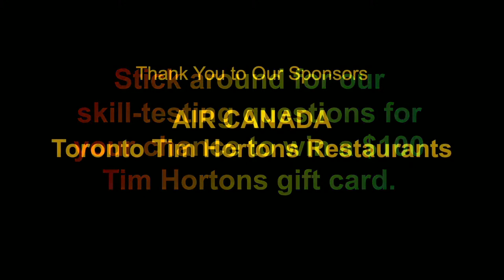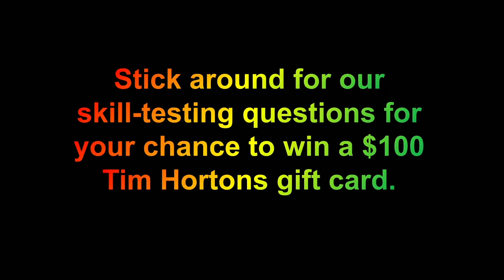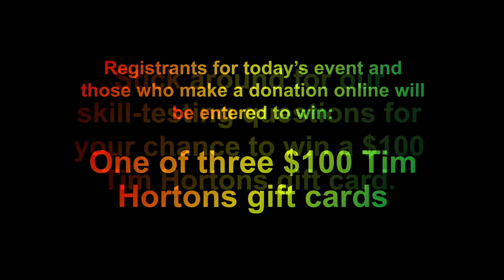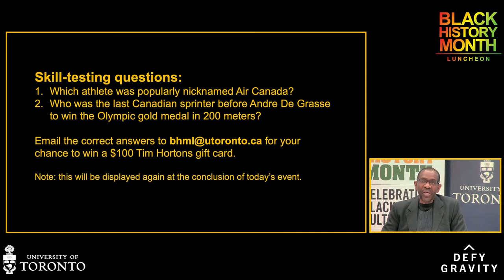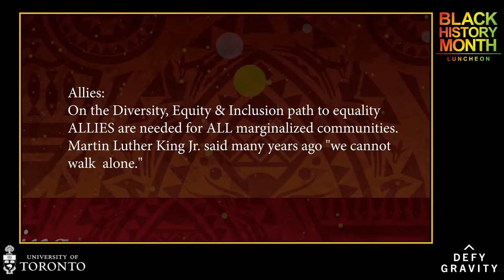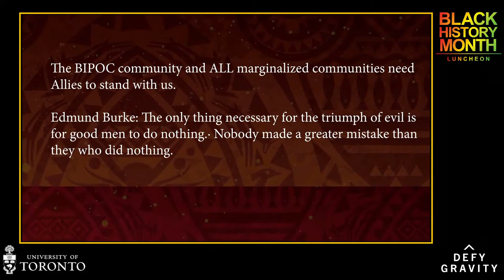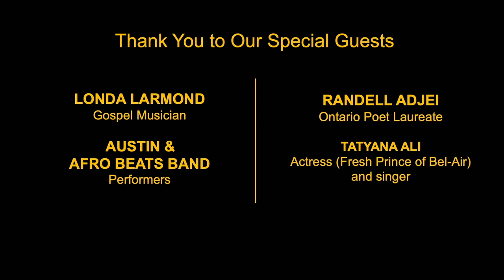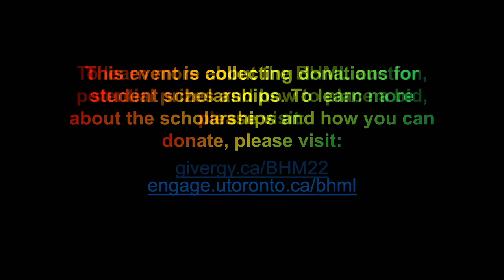Watch the 2022 Black History Month Luncheon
U of T’s 20th annual Black History Month Luncheon, featuring guest speakers, musical performances, Guest of Honour Canadian sprinter Andre De Grasse, his mother Beverley De Grasse, and more. The luncheon is the capstone of Black History Month events at the University of Toronto.